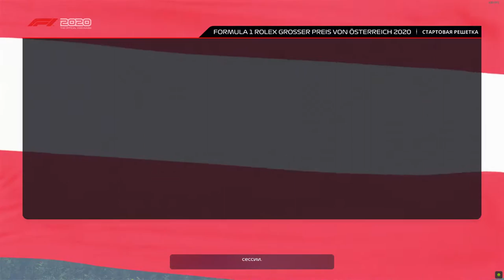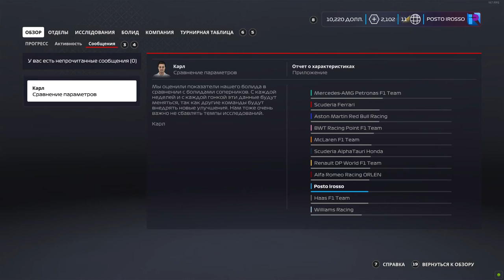НУ И ЧТО С ИЗНОСОМ? - MY TEAM #11